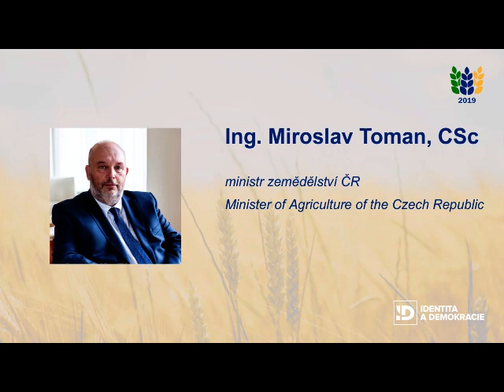Ing. Miroslav Toman - Conference The future of European agriculture 2019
Ing. Miroslav Toman, CSc, Minister of Agriculture of the Czech Republic.